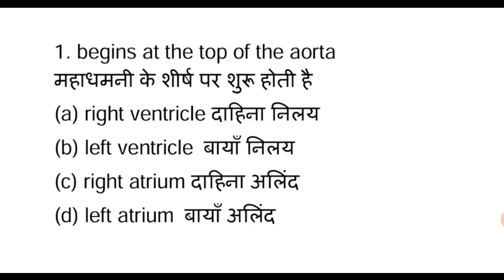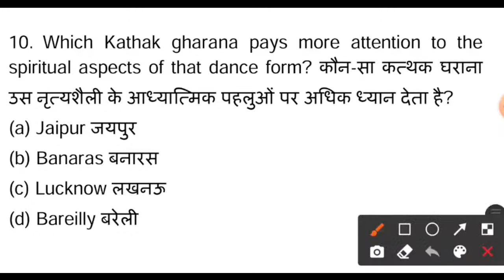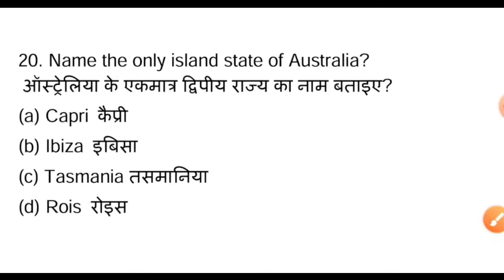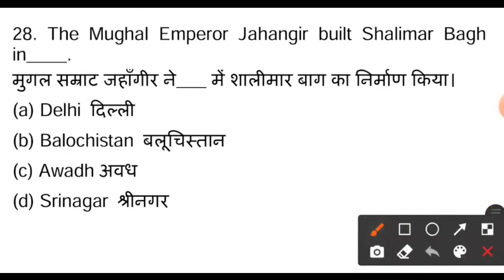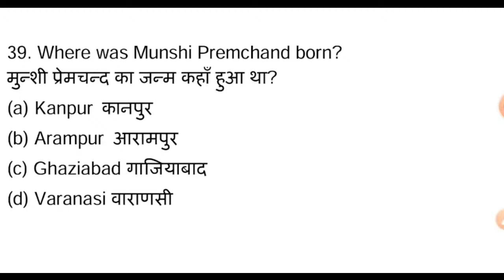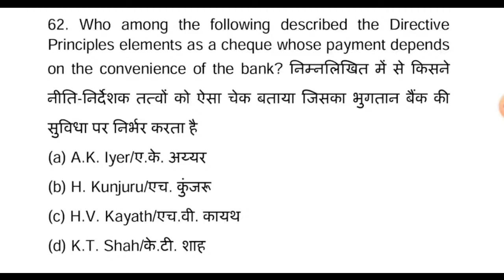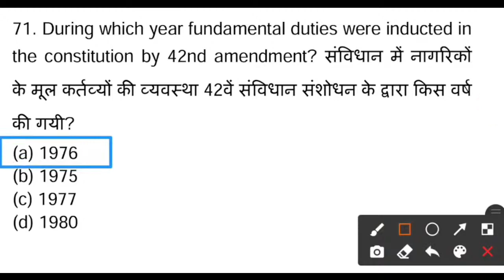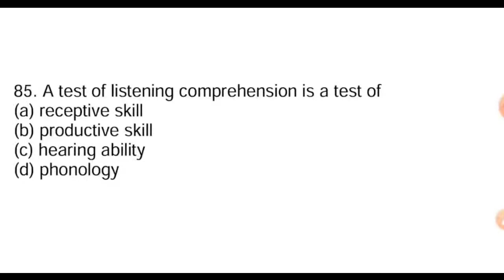UPSSSC PET EXPECTED PAPER 20 AUGUST BSA CLASS|UPSSSC PET HINDI GK ENGLISH QUESTION BSA CLASS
UPSSSC PET EXAM 2021-22 | UP LEKHPAL PAPER | UPSSSC PET EXAM PAPER 2021-22 | UPSSSC PAPER | BSA CLAS

Flipkart Link

BOOK MARKET MAIN AUR ONLINE BHI AVAILABLE HAIN
Flipkart Link

SSC MTS MATHS LIVE BATCH BY DEEPANSHU SAXENA SIR

Step 2 : If you are an aspirant of SSC MTS MATHS LIVE BATCH, check out the STORE SECTION for Live Classes on Maths. The BEST available.

Here is why you should be part of the SSC MTS MATHS LIVE BATCH :

1. Full syllabus course completion via LIVE Classes by BSA SAXENA Sir
2. Exclusive pdf notes prepared by Deepanshu Saxena Sir for better revision
3. Important Questions that could be asked in the Exams
4. How to write the answers
5. Important Keywords that you MUST include
6. Crisp and comprehensive revision videos that clear all doubts
7. Mistakes you should avoid
8. Live doubt-solving sessions

upsssc pet paper
upsssc pet paper pattern

up pet
up pet exam 2020
up pet syllabus
up pet exam kya hai in hindi
up pet kya hai
up pet class

up pet paper
up pet paper pattern
up pet question paper